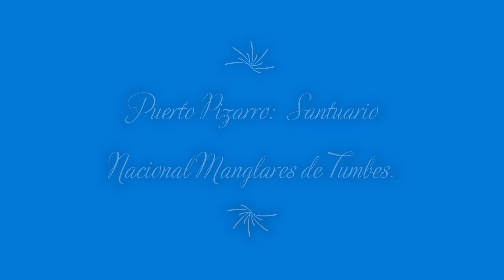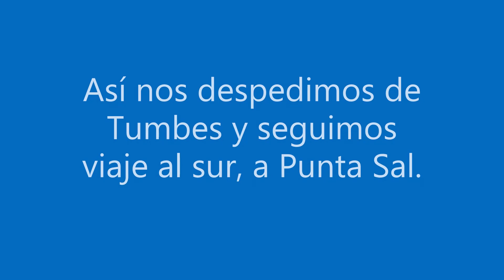Tumbes, PERU JUL2023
Youtube by Hector Hugo NEYRA CARDENAS
Tumbes ciudad y Puerto Pizarro.
JULIO 2023